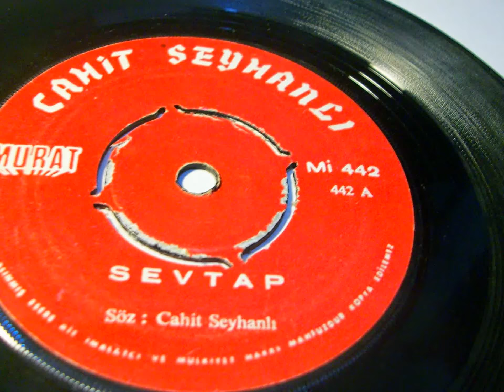cahit seyhanlı cahit seyhanli , sevtap , gurbet sokaklarında PLAK RECORD 7"